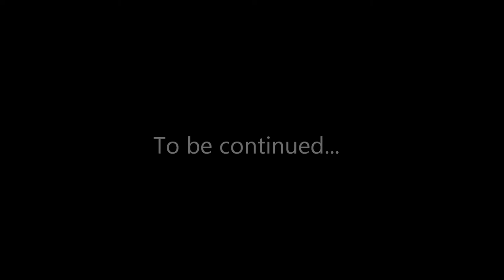Cubing My New CRA Gear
Sorry if my voice is a bit quiet here guys (as always in commentaries :P); my mic kinda sucks and I mumbled a bit. Just turn your volume all the way up and you should hear me just fine.

Anyways, here's my work on my new top and pants. I wanted to finish my top in one video, but as it turns out, nexon gave us a miracle time and I'll show the finished product in my miracle time video. I'll hopefully upload that later today.